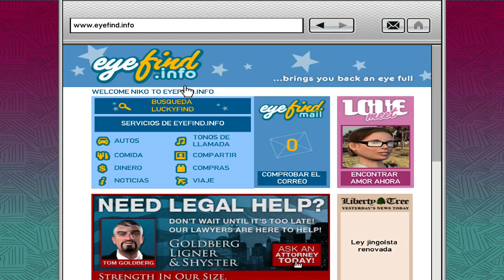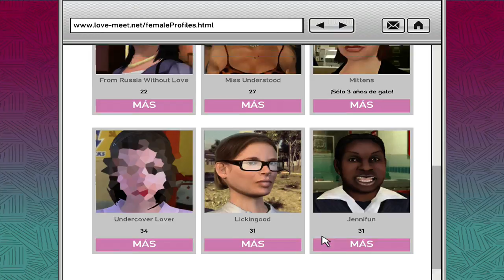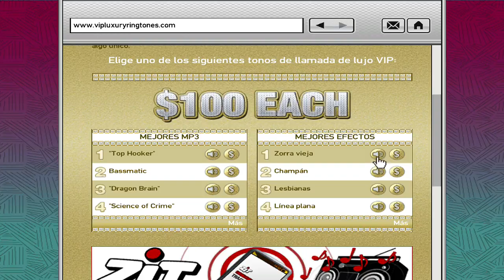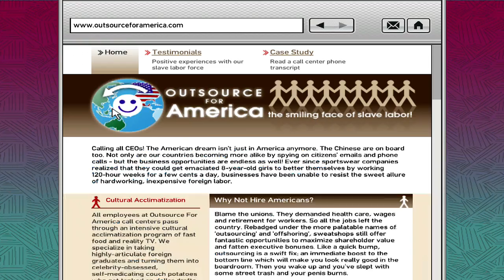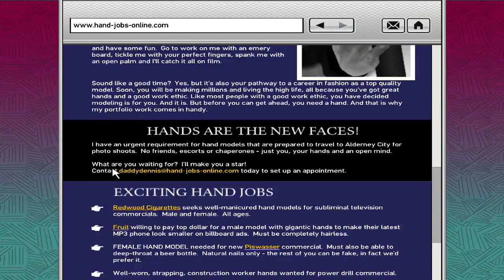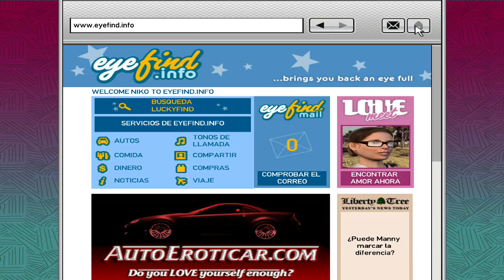Grand Theft Auto IV (La primera cita de Niko Bellic)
Episodio #2 de Grand Theft Auto IV